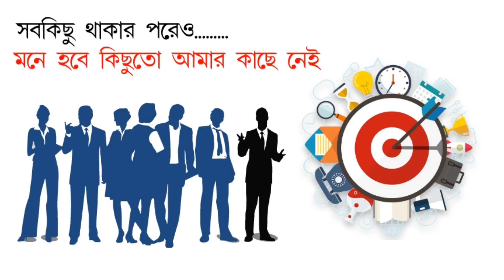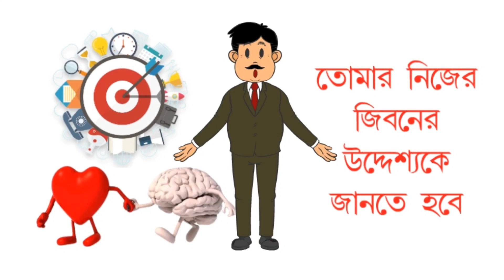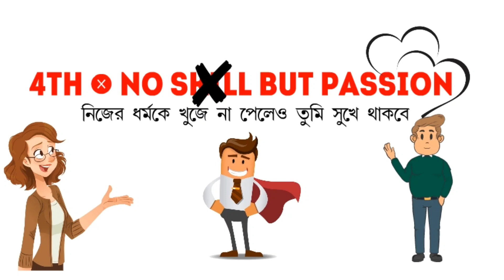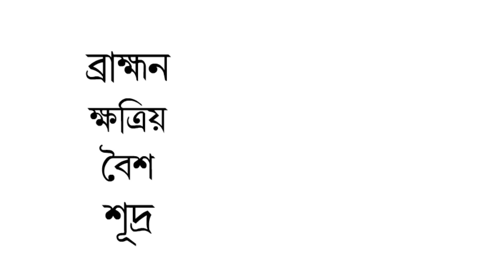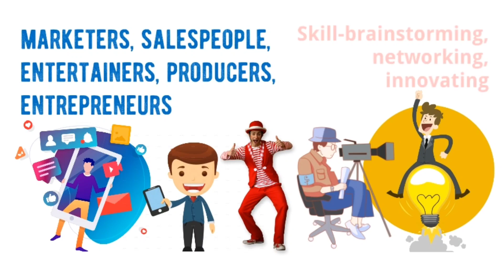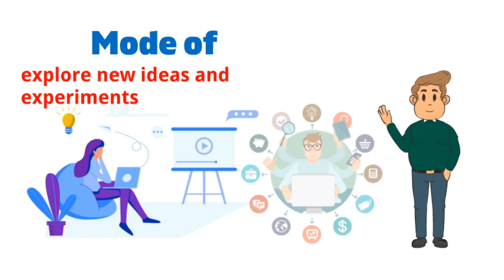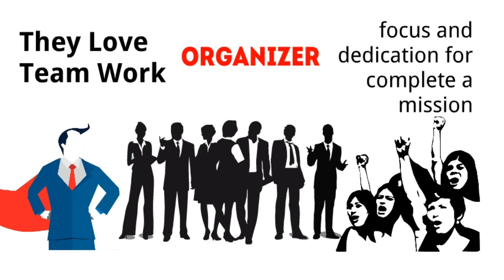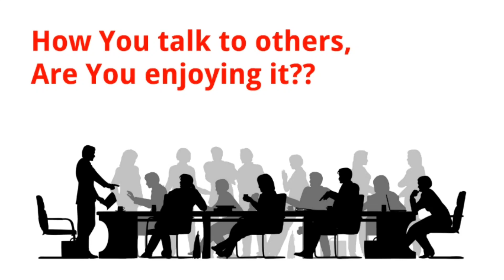how to find the purpose of your life?। জীবনের উদ্দেশ্য কি ?। বাংলাতে। Arpan Books Club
You Can Buy This Book
hello Everyone In This video you will learn how to find the purpose of your life. We explain what is purpose & why you should find it. Watch this video till the end then you will find your purpose. Thank You.

নমস্কার বন্ধুরা, অর্পন বুকস ক্লাবের এই ভিডিও টিতে তুমি জানতে পারবে কি ভাবে নিজের জীবনের উদ্দেশ্য বা Purpose খুঁজতে হয়। কেন তোমার নিজের জীবনে উদ্দেশ্যকে জানা অত্যন্ত জরুরি ।